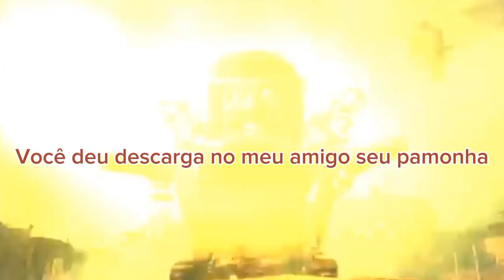Skibidi toilet 59 dublado